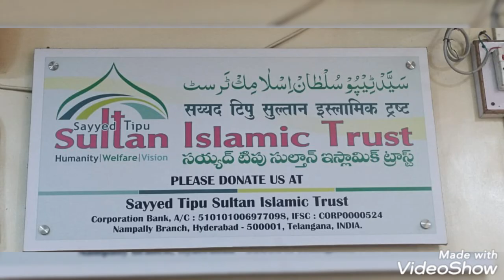JIN jala ky marny ku ayh tha suno